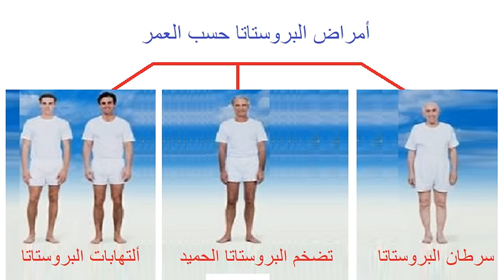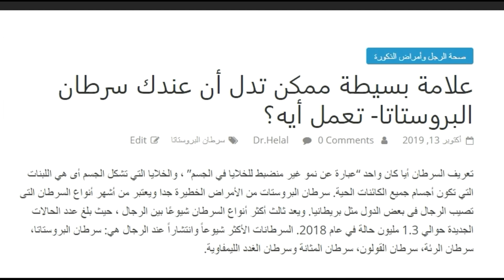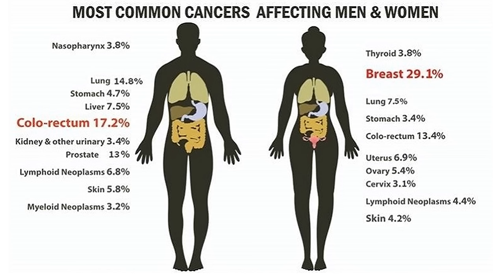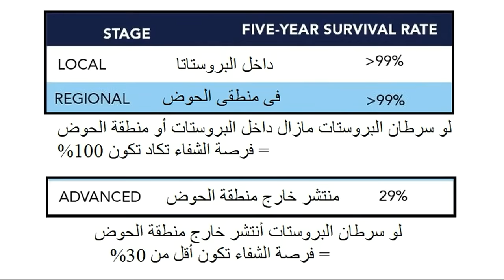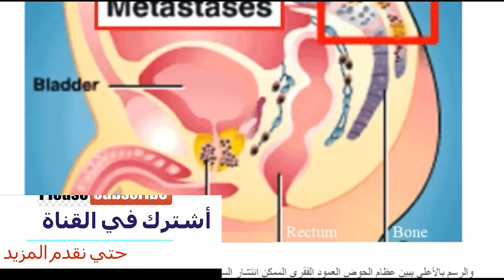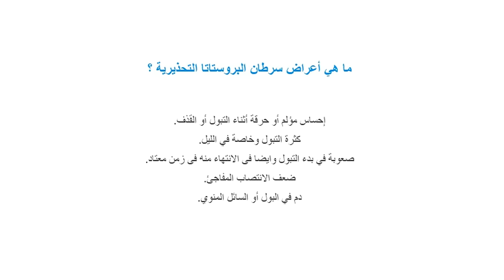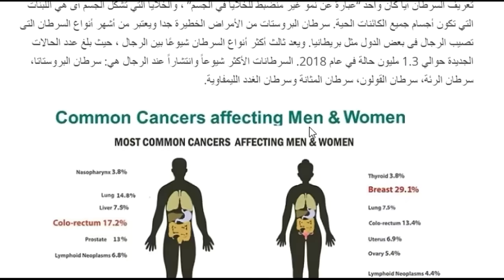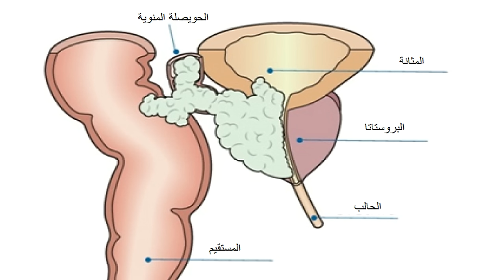سرطان البروستاتا ،علامة مبكرة قد تدل على وجود سرطان البروستاتا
في هذا الفيديو عن البروستاتا الشامل نتناول النقاط التالية
ما هي البروستاتا؟
موقع البروستاتا؟
أهم وظائف البروستاتا؟
ما هي أمراض البروستاتا؟
أعراض سرطان البروستاتا
علامة مبكرة تدل علي سرطان البروستاتا
تضخم  البروستاتا
 سرطان البروستاتا